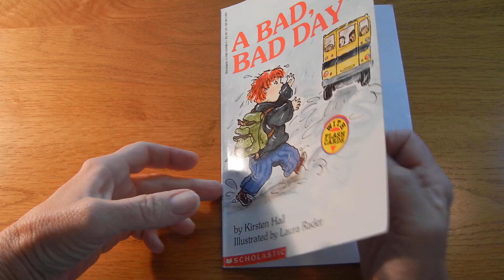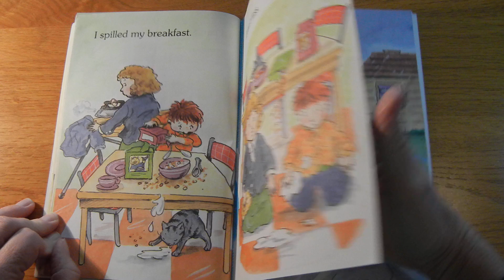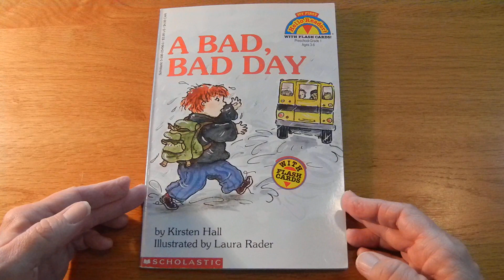A Bad, Bad Day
Miss Pam reads, "A Bad, Bad Day," by Kirsten Hall. Illustrated by Laura Radar.
Spill you breakfast, toothpaste on your shirt, miss the bus? Sometimes a day starts off rough.